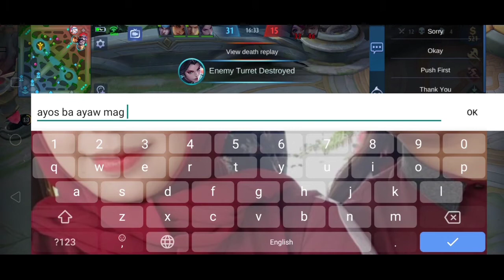SOLO ROAD TO MYTHIC | LANCELOT vs GUSION | BOK gaming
DI TLAGA AKO MAGALING NAG PPRACTIS LANG😊

EDITING APPS I'M USING KINEMASTER

FOR MORE KARAGDAGAN TIPS, GUSTO MONG MAG DOWNLOAD NANG VIDEOS/MUSIC FROM YOUTUBE JUST GO TO THIS LINK AND COPY THE URL FROM YOUTUBE

_____________________________Bok